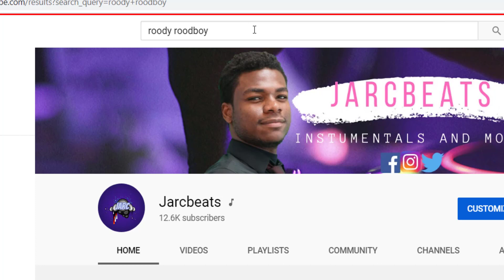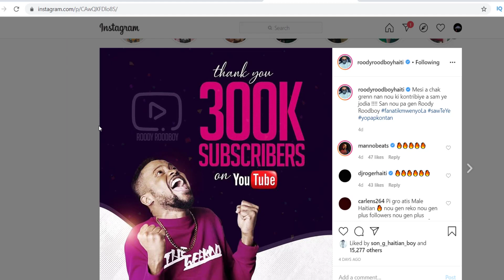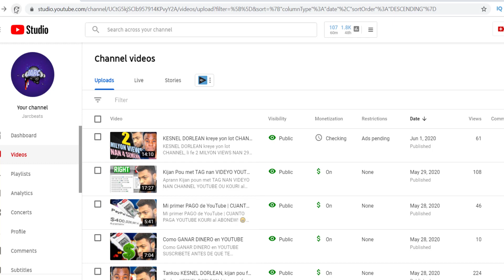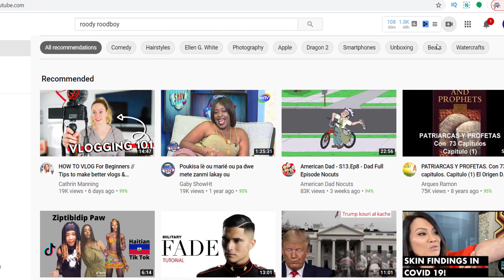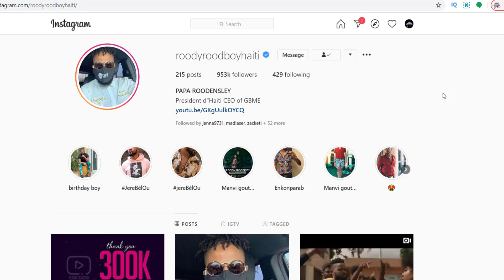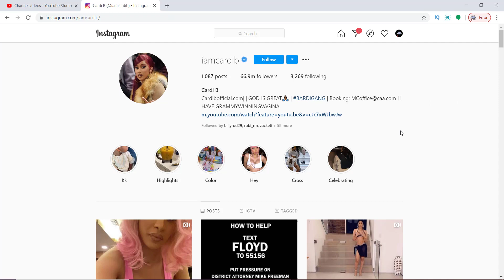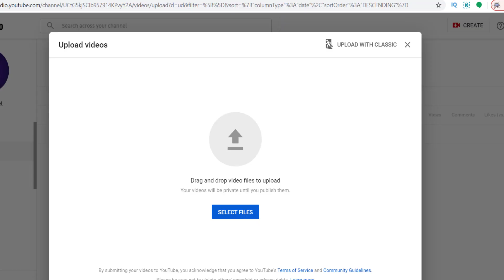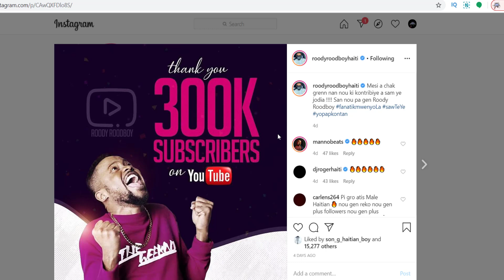ROODY ROODBOY gen 300 MIL ABONE, OU KAPAB TOU!! ROZO SOSYO yo GRATIS pou TOUT MOUN